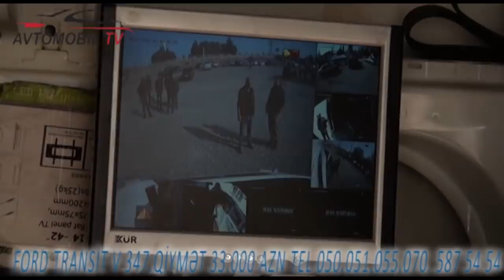Maşın Bazarı - Bərdə Qiymətləri Yeni Çəkiliş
Bərdə Maşın Bazarındakı Son Durum